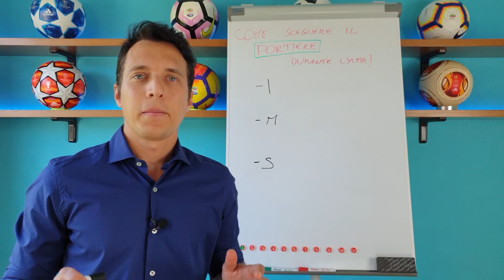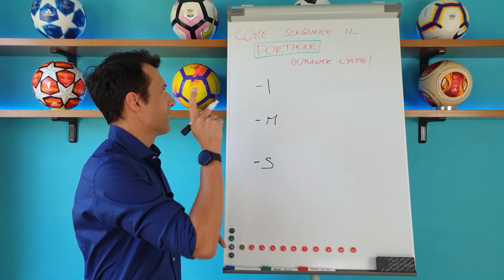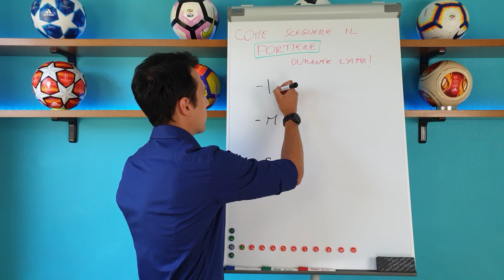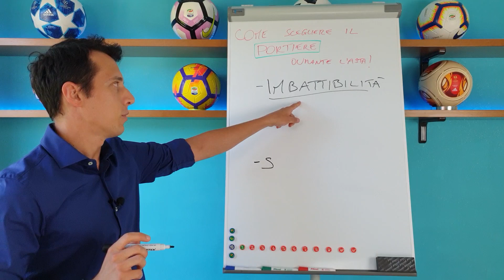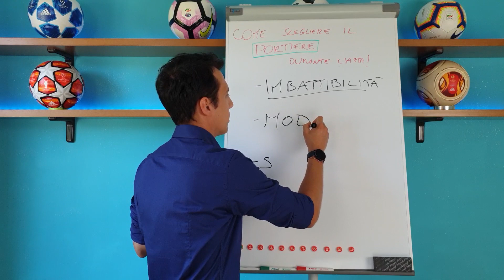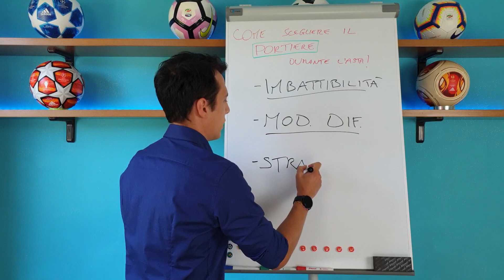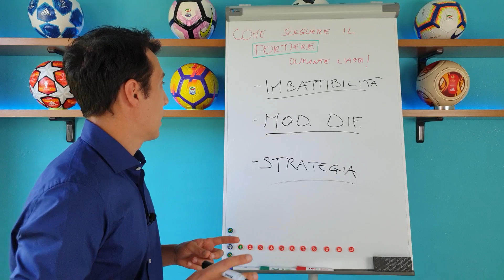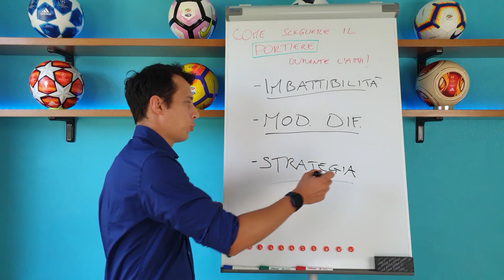COME SCEGLIERE IL PORTIERE ALL'ASTA INIZIALE DEL FANTACALCIO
▼ SORARE: LA NUOVA ERA DEL FANTACALCIO! ▼
Scopri SORARE, il Fantacalcio Play to Earn (Gioca per Guadagnare) che sta rivoluzionando il settore!